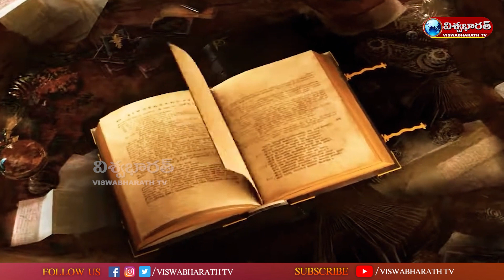గ్రంధలయాల ఉద్యమకారుడు మారేపల్లి రామచంద్ర శాస్త్రి | Freedom Fighter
Watch  ::  భారతదేశం రాజకీయ స్వాతంత్ర్యం పొందడానికి సమాజంలోని విస్తృత వర్గాలకు చెందిన వ్యక్తులు ఎందరో ఉన్నారు. కొందరు తమ ప్రాణాలర్పించారు. మరి కొంతమంది పలుమార్లు జైలుపాలయ్యారు. విశాఖపట్టణ ప్రజల కోసం తనదైన శైలిలో ఎంతో కృషి చేసిన మహానుభావులు.. మారేపల్లి రామచంద్ర శాస్త్రి... ఈయన తెలుగు జాతికి పేరు తెచ్చిన వారిలో ముఖ్యులు. సేవకు మారుపేరు శాస్త్రిగారు. మారేపల్లి వారిని విశాఖపట్నం ప్రజలు "కవి" గారు అని పిలిచేవారు. కవిగారు ఆంధ్ర, సంస్కృత, ఆంగ్ల భాషలలో పండితులు. ఆంధ్రంలో అష్టావధానం చేయగలిగిన సామర్ధ్యం వారికుండేదట. గ్రాంథికవాదే అయినప్పటికీ, అచ్చతెలుగు మీద ఆయనకు మమకారం చాలా హెచ్చు.. ఈయన 1874 కృష్ణా జిల్లా, కనకపల్లి అగ్రహారంలో నవంబరు 3న,  జన్మించారు. కనక దుర్గమ్మ, శ్రీరాములు దంపతులకు ఈయన జన్మించారు. శాస్త్రి గారు పుట్టింది కృష్ణా జిల్లా అయినా విశాఖపట్టణాన్నే తన స్వంత ఊరు చేసుకున్నారు. ప్రాథమిక విద్య కనకపల్ల గ్రామంలోనూ, కళాశాల విద్య కాకినాడ, విశాఖలోనూ సాగింది. 1893 లో విశాఖ హిందూ కళాశాలలో ఎఫ్,ఎ క్లాసులో చేరడానికి శాస్త్రిగారు తొలుత విశాఖలో అడుగు పెట్టారు. విద్యార్థిగా, విశాఖ వచ్చిన రామచంద్ర శాస్త్రిగారు బహుముఖ సేవల ద్వారా ప్రజల హృదయాలకు సన్నిహితుడై తన మనుగడను విశాఖకు అంకితమిచ్చారు.
విశాఖపట్నం కేంద్రంగా రామచంద్ర శాస్త్రి గారు వివిధ రంగాలలో సమాజానికి ఉపయుక్తమైన పెక్కు కార్యక్రమాలు చేపట్టారు. గ్రంధాలయాల ఉద్యమాలు కూడా రామచంద్ర శాస్త్రి గారు విశేషమైన సేవ చేశారు.1908 లో హిందూ పఠన మందిరంలో విశాఖపట్టణం గ్రంధాలయమును యేర్పాటు చేశారు. దంత కళాశాల, నేత్ర కళాశాల కూడాస్థాపించారు. నిజానికి సాహిత్యరంగంలో కంటె సాంఘికరంగంలోనే రామచంద్రశాస్త్రిగారి కృషి ఎక్కువగా కనబడుతుంది. 1904 లో "కళాభిలాషక కావ్యమాలిక" పేరున పలు గ్రంథాలు ప్రచురించారు. 1926 లో వీరి అధ్యక్షతన "కవితా సమితి" ఆవిర్భవించింది. మహోద్యమం వంటి రామచంద్ర కవి గారు 1951, సెప్టెంబరు 9న పరమ పదించారు.

Mare Palli Ramachadra Sastri  ||  గ్రంధలయాల ఉద్యమకారుడు మారేపల్లి రామచంద్ర శాస్త్రి  ||  @viswabharathtv
Viswabharath TV is an official YouTube Channel which will constantly keep you updated with the latest breaking news, trending topics, entertainment videos, viral  videos, health and beauty tips, numerology tips and others. Stay updated with Tollywood latest happenings and other social media viral news exclusively on Viswabharath TV Telugu.

Viswabharath TV  is always at the forefront in providing it's users with a variety of contents with Celebrity interviews, politicians interviews, interviews with astrologists, Devotional Interviews